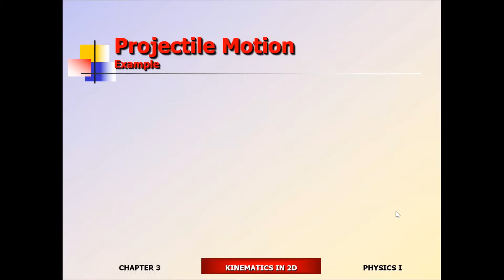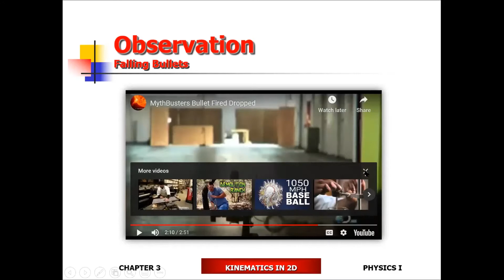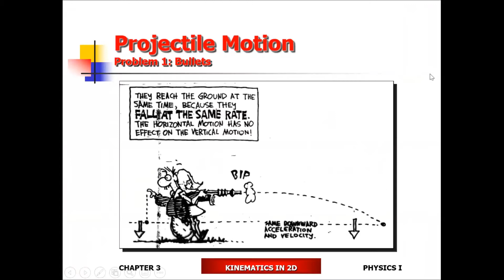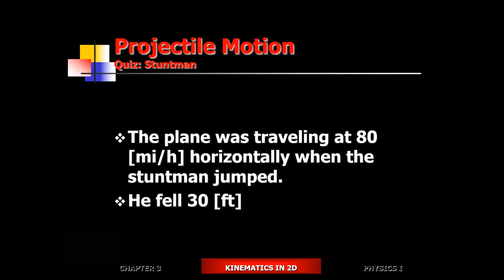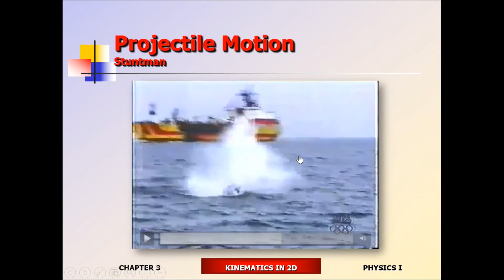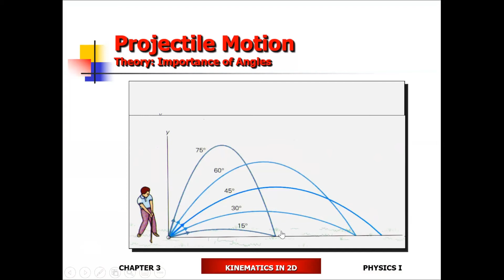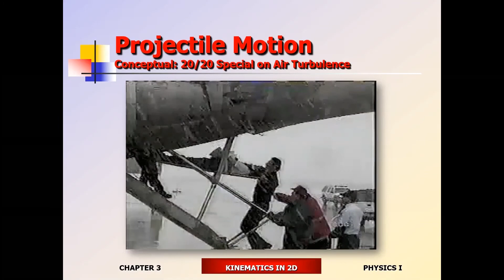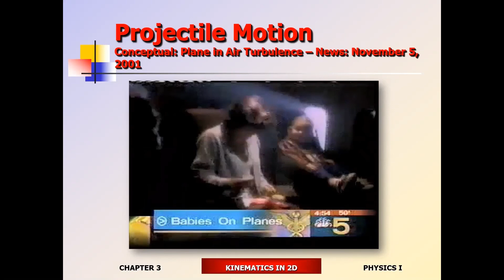Chapter 03: Kinematics in 2D - Topic 1: Projectile Motion (College Physics)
Shooting a monkey from a tree: where would you aim your tranquilizing gun if you knew that the monkey would release its grip at the moment you'd pull the trigger?